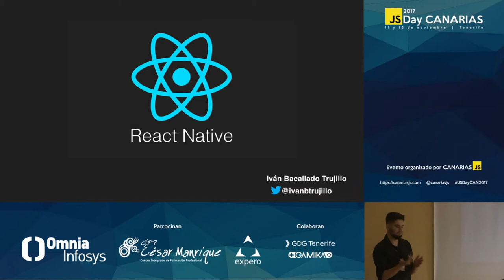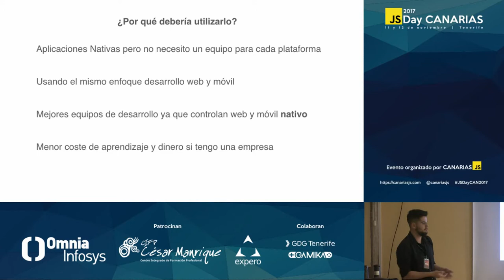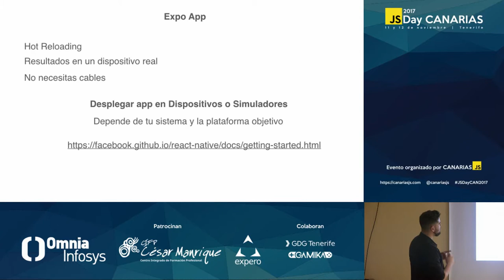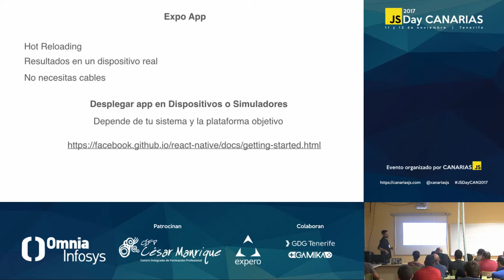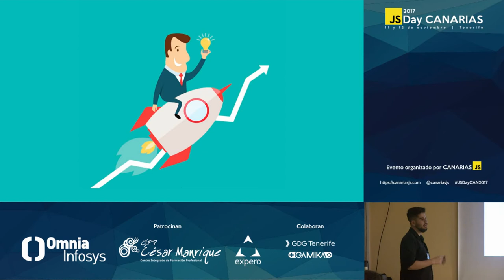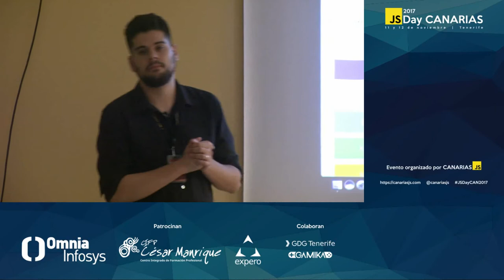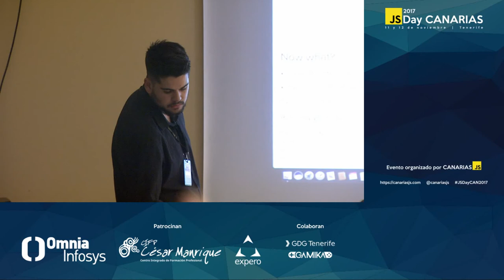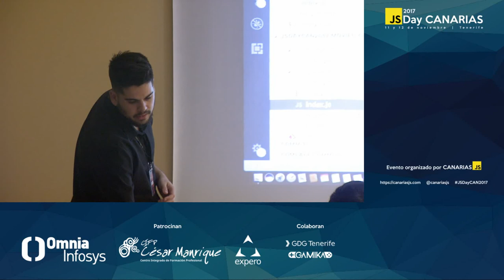Creando apps con React Native | JSDay Canarias 2017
Por Iván Bacallado Trujillo